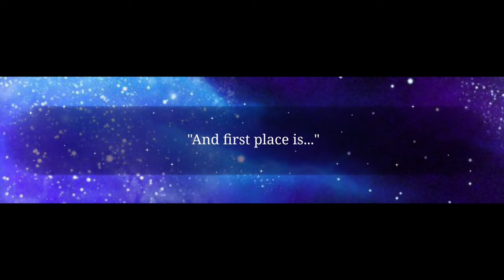Love like mine meme || Gacha Club || MCYT || Scenerio: Hypixel event || [Grian]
My upload schedule is gonna be non-existant for a long while-
Anygays

BREAD :DD

✧. Apps I use • used for this video

༺||• Gacha Club []

༺||• Ibispaint X []

༺||• Cute Cut

༺||• Cap Cut []

✧. Thumbnail - Rin✨

✧. Characters .❀。• *₊°。 ❀°。

ㅎ||• George
ㅎ||• Tommy
ㅎ||• Tubbo
ㅎ||• Techno
ㅎ||• Dream
ㅎ||• Grian

✧. Audio

✧. Script/ Story version

꧁༺✿ ᶠᵃⁿᵈᵒᵐˢ ᴵᵐ ⁱⁿ ✿༻꧂

༺• - Gacha

༺• - MCYT

༺• - Saiki K

༺• - Obey Me

༺• - ORV

✥✿[ˢᵒᶜⁱᵃˡ ᴹᵉᵈⁱᵃ]✿✥

You're at the end of the description which tells me you care about what I have to say!
Thanks my dude :D
Or you're just looking for what stuff I used— IEHWISGGUSIDSH